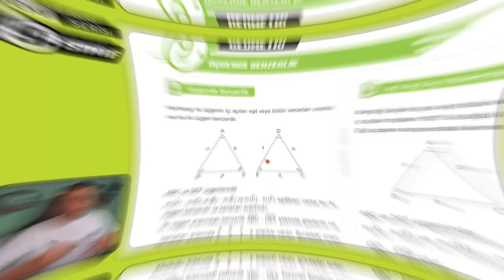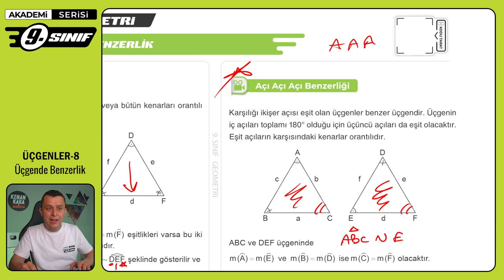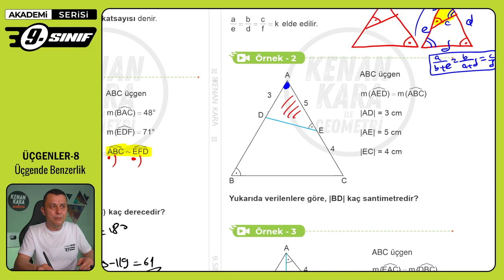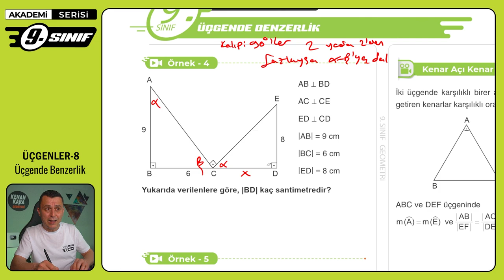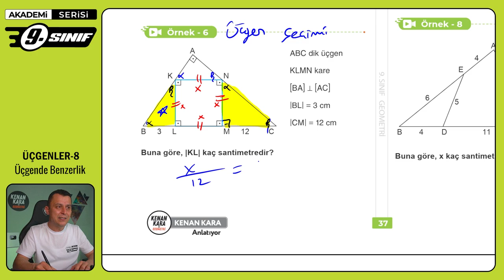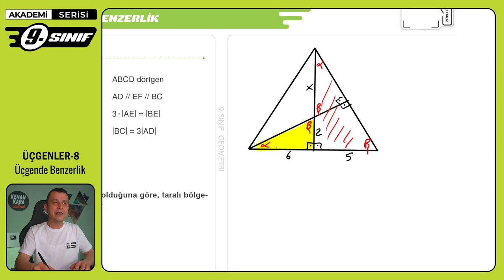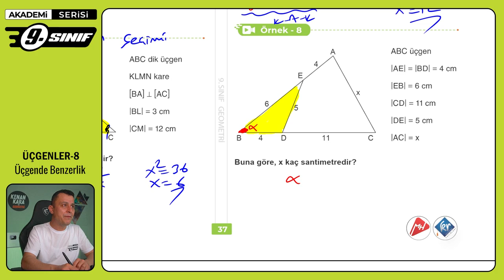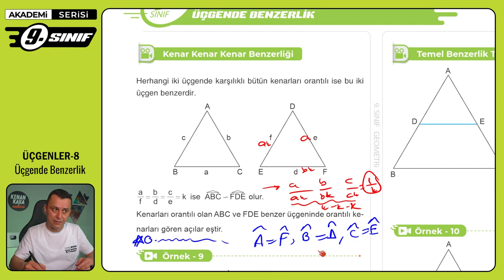ÜÇGENLER-8 | Üçgende Benzerlik-1 | 9. Sınıf Konu Anlatımı | Akademi Serisi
9. sınıf Matematik dersinde Üçgenler konusundaki Üçgende Benzerlik kısmının anlatımı